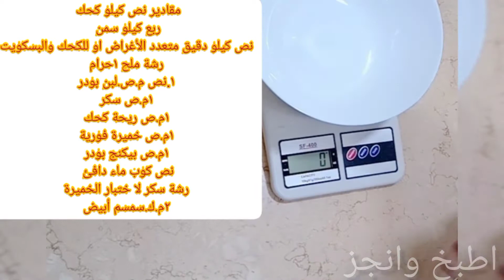كحك العيد الناعم الدايب لا العبد ولا لابوار والسر عندي😋👍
طريقة عمل كحك العيد ، الكعك الناعم  الدايب اللي بيدووووب من أول قطمة احلي من العبد ولابوار حليتلك كل مشاكل الكعك طعامه اللي ع السخن وشياكة اللي علي البارد باسهل الطرق حاجة كده تحفة جمعتلك طريقة جدتي مع طريقة الحلواني علي السخن والبارد عمل ميكس خطيييير سادة وعجمية والطعم 💯💯 ولا أروع😋👍 بمكونات إقتصادية متوفرة في كل بيت.

💥العجمية..
عسل نحل..مكسرات..دقيق..سمن..سمسم..
أفضل طريقة لكحك العيد السخن والبارد مع بعض بنفس الطريقة حليتلك كل مشاكله طعامه السخن وشياكة البارد بنفس طريقة الحلواني بمقادير مظبوطة وأبسط طريقة للعجمية مع أجمل نتيجة فاخر من الأخر👍💪🤗🔔👌

المقادير ل نص كيلو دقيق⬇️⬇️⬇️
نص كيلو دقيق متعدد الاستخدامات او كحك وبسكويت
ربع كيلو سمنة
١ونص م.ص لبن بودر
١م.ص.سكر
١م.ص بيكنج بودر
١م.ص خميرة فورية
١م.ص ريحة كحك
رشه ملح
نص كوب ماء منزودش ابدا عنه
رشه سكر لاختبار الخميرة
٢م.ك.سمسم أبيض

العجمية..
١م.ك.سمنة
٢م.ك ممسوح دقيق
١م.ك.سمسم أبيض
ربع كوب مكسرات مجروشة أي نوع والافضل عين جمل
رشه ريحة كحك اختياري

🔥🔥التسوية⬇️⬇️
فرن ساخن ١٨٠ د قبل الاستخدام لمده ١٠ دقائق..الرف العلوي من ٢٠ل ٢٥ دقيقة حسب فرنك 🔥
وبالهنا والشفا👩🏻‍🍳👍🔔